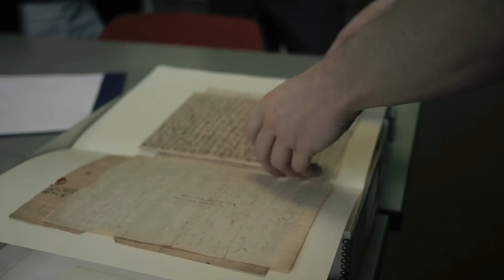The Forgotten Hero of the American Revolution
In the early days of the American Revolution, there was a man named John Feign, a humble farmer from Virginia. Known for his quiet demeanor and strong moral compass, Feign was not the type to seek the spotlight. Yet, his impact on the formation of the United States would be profound, though history would come to forget his name.

One cool evening in the spring of 1787, as Feign tended to his crops, a strange light appeared in the sky. It was unlike anything he had ever seen – a brilliant, otherworldly glow that seemed to pulse with life. As the light descended, Feign's heart pounded, but he stood his ground, a sense of calm curiosity overtaking his fear.

The light landed gently in the field, and from it emerged three figures cloaked in robes of shimmering silver. They moved with an ethereal grace, their eyes glowing with an inner light. Feign fell to his knees, believing he was in the presence of angels.

"John Feign," the tallest of the figures spoke, their voice echoing with a strange resonance, "we come to you with a message of great importance."

Feign looked up, awe and reverence in his eyes. "Angels of the Lord, what message do you bring?"

"We are not angels, but travelers from a distant future," the figure continued. "We have come to guide you, for your actions will shape the destiny of your nation."

Feign listened intently as the travelers explained the significance of a new nation founded on principles of justice and liberty. They spoke of the Constitution and the Bill of Rights, documents that would ensure the freedoms of future generations. They emphasized the importance of the Seventh Amendment, which would guarantee the right to a jury trial in civil cases.

"This right," one of the travelers explained, "will be a cornerstone of justice, protecting individuals from the tyranny of unjust laws and powerful interests. It will ensure that every person has the opportunity to be heard and judged by their peers."

Feign nodded, understanding the gravity of their words. "But why me? I am but a simple farmer."

"Because it is through the actions of ordinary men that extraordinary change is wrought," the traveler replied. "You must ensure this amendment is included, for without it, the foundation of justice will be incomplete."

The travelers left as mysteriously as they had arrived, leaving Feign with a burning sense of purpose. The next day, he set out for Philadelphia, determined to join the Constitutional Convention. Though not a delegate, Feign's passion and conviction soon drew the attention of influential figures like James Madison and Alexander Hamilton.

Feign tirelessly advocated for the inclusion of the Seventh Amendment, his arguments infused with the wisdom imparted by the travelers. His persistence paid off, and the amendment was adopted, enshrining the right to a jury trial in the Bill of Rights.

Yet, as history would have it, John Feign's name was erased from the annals of time. Some say it was the work of those same travelers, ensuring that his contributions remained a quiet testament to the power of ordinary individuals. Others believe it was a simple oversight, lost in the tumult of revolution and nation-building.

Nevertheless, the legacy of John Feign lived on in the protections afforded by the Seventh Amendment. His quiet courage and dedication to justice had shaped the future of a nation, a testament to the unseen forces that guide history.